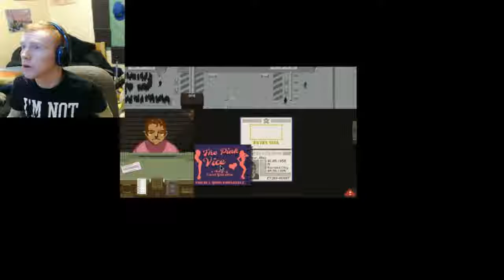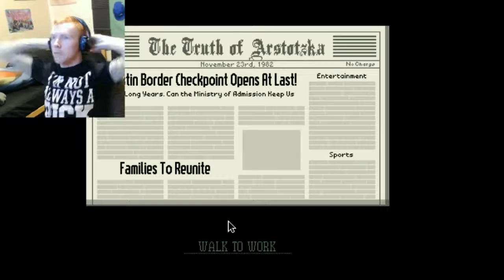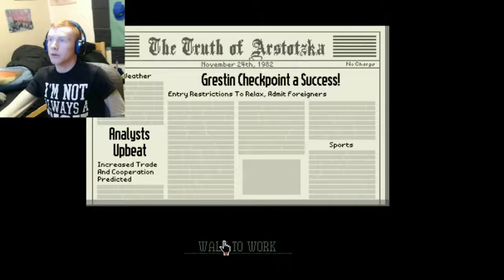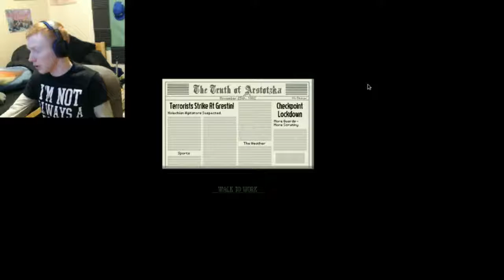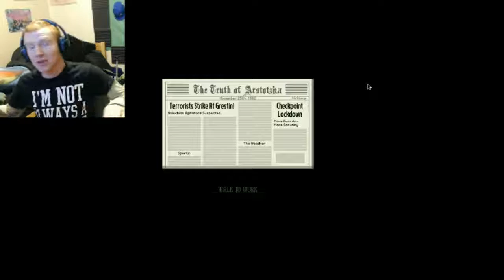Papers, Please - WHAT IS THIS GAME?!